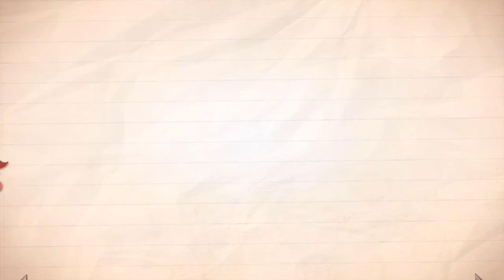Endless Alphabet Learn The Alphabet Word Alphabet Best App For Kids ABCs Game For Kids